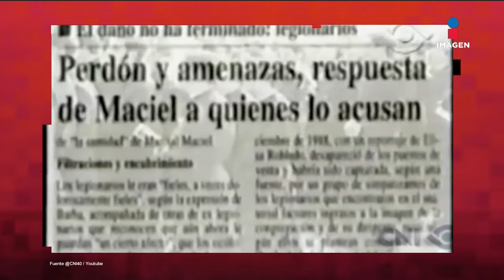El conflicto CNI Canal 40 - TV Azteca tras exposición de Marcial Maciel por Ciro Gómez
El periodista CiroGómezLeyva revive el conflicto ocurrido entre CNICanal40 y TVAzteca tras haber expuesto los ABUS0S del padre MarcialMaciel.

No te pierdas El minuto que cambió mi destino los sábados a las 8:30 pm por el 3.1 de Imagen Televisión